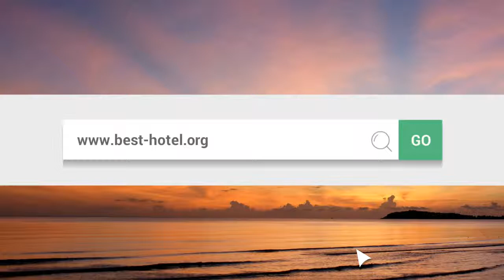What is the best hotel in Huntington WV? Top 3 best Huntington hotels as by travelers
What is the best hotel in Huntington WV ? check the ratings made by travelers themselves.

List of hotels in Huntington West Virginia :

Hampton Inn Huntington University Area
Red Roof Inn Huntington
TownePlace Suites by Marriott Huntington
Super 8 Huntington
Holiday Inn Huntington
Ramada Limited Huntington
Pullman Plaza Hotel
Quality Inn Huntington
Days Inn Huntington
Gateway Inn and Conference Center
Huntington inn

best hotel in huntington wv
best hotels in huntington wv
hotels in huntington wv
hotel in huntington wv
hotels huntington wv
hotel huntington wv
hotels in huntington west virginia
hotel in huntington west virginia
hotels huntington west virginia
hotel huntington west virginia